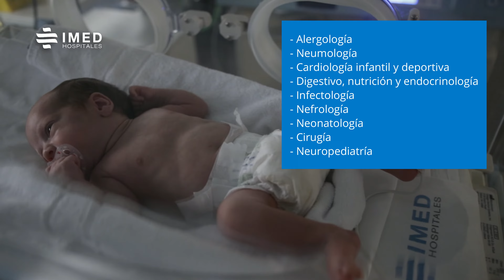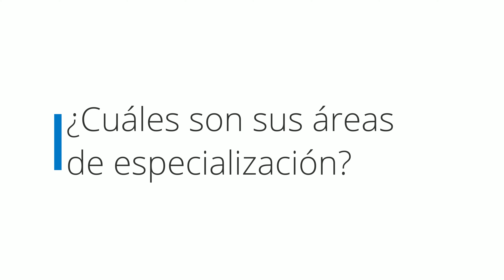Dra. Natalia Julve Chover | ¿Qué es la Pediatría? | IMED Valencia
Consulta la web de Dra. Natalia Julve para más información 👉🏽

Dra. Natalia Julve Chover, jefa de servicio de pediatría de IMED Valencia y coordinadora de la Unidad de Cuidados intensivos neonatales y pediátricos, nos cuenta que es la pediatría y que encontramos en el servicio de Pediatría de IMED Valencia.

¿Qué destacaría del servicio de Pediatría de IMED Valencia?
El servicio de Pediatría dispone de un equipo capaz de ofrecer una atención integral y un seguimiento multidisciplinar con la máxima profesionalidad.
Formamos el equipo 30 pediatras. Ofrecemos consultas de pediatría general y de subespecialidades como alergología y neumología pediátrica, cardiología infantil y deportiva, digestivo y nutrición infantil, endocrinología infantil, infectología pediátrica, nefrología infantil, neonatología, cirugía infantil y neuropediatría. Somos centro de vacunación y tenemos servicio de urgencias pediátricas y de cirugía infantil las 24 horas del día todos los días de la semana, planta de hospitalización y unidad de cuidados intensivos neonatales y pediátricos. Además, nos apoyamos tanto de los servicios centrales como análisis clínicos, hematología, neurofisiología y radiodiagnóstico con radiólogo pediátrico-neonatal como de los servicios de otorrinolaringología, traumatología, neurocirugía, dermatología y oftalmología.

¿Cuáles son sus áreas de especialización?
Mis áreas de especialización son la UCINP, la neuropediatría y el neurodesarrollo del prematuro.

¿Qué es la Pediatría?
La pediatría es la especialidad encargada de la salud física, mental y emocional de los/as niños/as desde el nacimiento hasta la adolescencia. Según países, comprende desde el nacimiento hasta los 14 o 18 años.
La pediatría general incluye la patología medicoquirúrgica y la prevención de enfermedades en las diferentes edades pediátricas desde el nacimiento hasta el término del crecimiento y desarrollo biológico, social y fisiológico. En IMED Valencia atendemos a los pacientes hasta que cumplen 14 años en el servicio de Urgencias-hospitalización y hasta que cumplen 15 años en consultas externas.